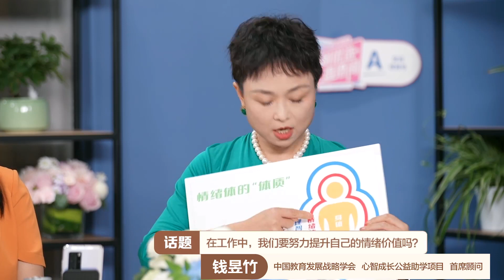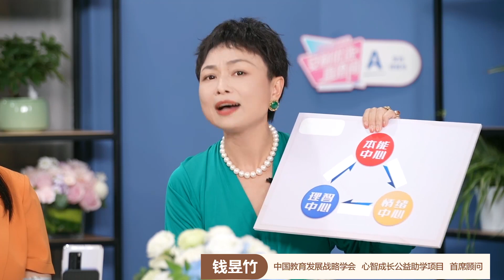【对话大咖】《情绪健康是下一个赛道》 Part1